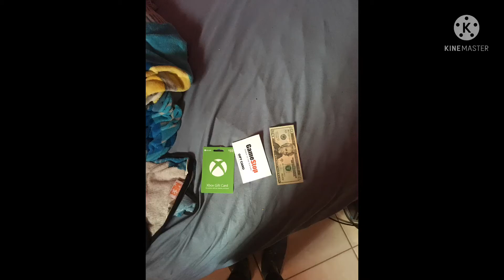I wonder what all do with these